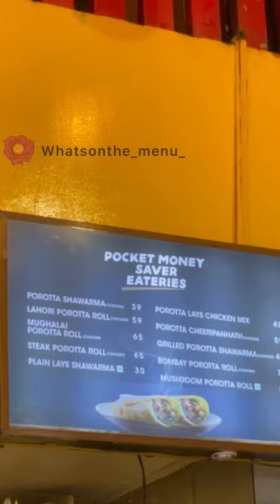Olive street food cafe | kasaragod food blog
OLIVE STREET FOOD CAFE
A bright and friendly café in Kasaragod that serves delicious milkshakes , tempting short eats for people on a pocket friendly budget , they offer great customer service worthy of many return.

What’s on the menu that stole our heart ?
• Lucknowi Grilled Parotta –  crunchy grilled outside , juicy filling inside

• Vanilla Mint Shake – loved the fusion of vanilla and mint

Where ?
📍new bustand building, opposite big bazar, Kasaragod